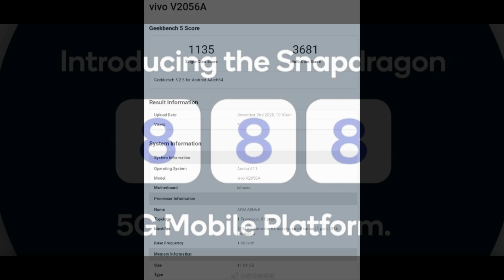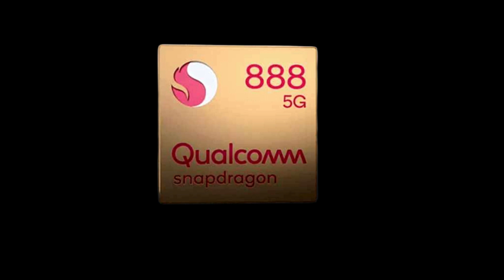SD888 GEEKBENCH SCORES! snapdragon 888 benchmark qualcomm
The Vivo model powered by the Snapdragon 888 chipset has been spotted on the GeekBench database. The model appears with the model number Vivo V2056A and is powered by the Snapdragon 888 SoC listed with its codename Lahaina.

TIMESTAMPS
0:00 Intro
0:11 SD888 Introduction
1:07 Vivo's SD888 phone
1:45 SD888 Geekbench
2:46 Thank You
3:04 Outro

NOTE: WE DO NOT CLAIM ANY RESPONSIBILITY FOR THE INFORMATION GIVEN IN THE VIDEO . THE FOLLOWING VIDEO HAS BEEN TAKEN FROM VARIOUS SOURCES WHICH HAVE MORE OR LESS THE SAME INFORMATION AND WE ARE NOT 100% SURE THAT THE CONTENT IS ABSOLUTELY RIGHT OR NOT. WE EXPECT THE INFORMATION IS CORRECT AND NOT MISLEADING.